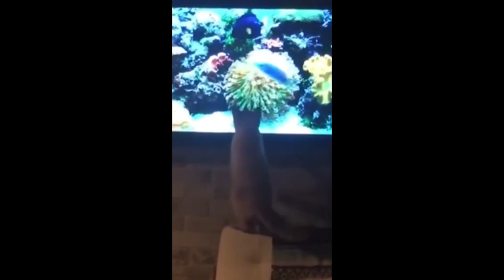Funny animals - Funny cats / dogs - Funny animal videos 2023 - Part 24/Hapyy Pett